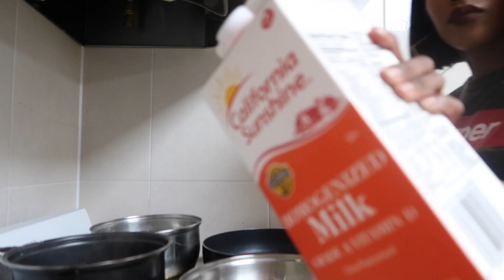Korea Vlog # 8 | Cook w/me + Rant